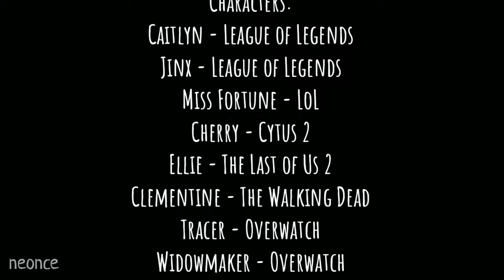Multifemale | Make it Bun Dem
Believe in your inner Beyonce 💖

Song : Make it Bun Dem - Skrillex

Yeah I changed my username because my old username doesn't make sense so...yeah hope you like it 💕